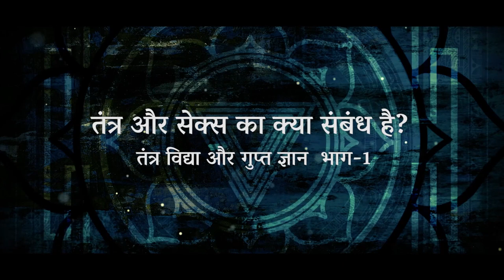तंत्र और सेक्स का क्या संबंध है? | तंत्र विद्या और गुप्त ज्ञान Ep1 | Sadhguru Hindi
सद्‌गुरु बता रहे हैं कि तंत्र असल में क्या है, और समझा रहे हैं कि ये बहुत बड़ी ग़लतफ़हमी है कि तंत्र सिर्फ सेक्स के बारे में है।

तंत्र का मतलब है, परम अनुशासन।
इसका मतलब बेलगाम कामुकता नहीं है।
अपने शरीर और मन को इस तरह इस्तेमाल करना सीखना, जैसे आप किसी अन्य बाहरी उपकरण का
इस्तेमाल करते हैं।
ये अगस्त्य मुनि की अद्भुत भेंट है।
कि उन्होंने एक ऐसी तांत्रिक प्रक्रिया स्थापित की, जो सौ प्रतिशत शरीर में स्थित है, जो बाहरी नहीं है।